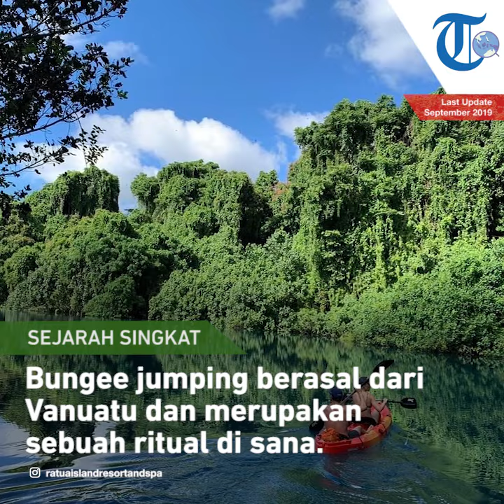Republik Vanuatu, Sebuah Negara Kepulauan yang Terletak di Barat Daya Samudra Pasifik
TRIBUN-VIDEO.COM - Republik Vanuatu adalah sebuah negara kepulauan yang terletak di barat daya Samudra Pasifik.

Republik Vanuatu berada sekitar 800 km dari barat Fiji dan 1.770 km dari timur Australia.

Kepulauan Vanuatu pada awalnya ditinggali orang-orang Melanesia dan “ditemukan” oleh seorang penjelajah Spanyol bernama pada Pedro Fernandez de Quirós pada 1606.